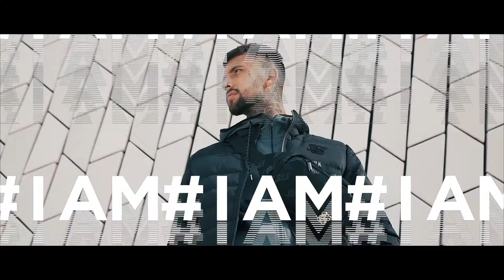JD Sports AW 18 Lisbon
Brand: JD Sports
Director: Jakub Taylor & Naive Studio
Production Company: Filmplus Lisbon
Executive Producer: Neil Soni
Producer: Kelley Ralph